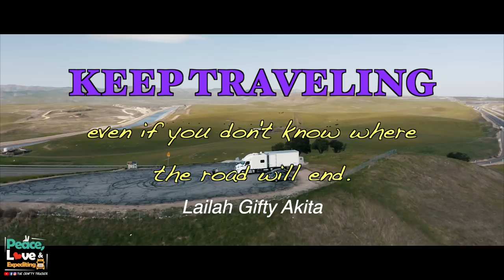WE GET DIRTY OUT HERE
Decided to make the move south & was able to meet up with some fellow expediter friends ✌️❤️ 🚛

Song: Recollect Artist: _91nova